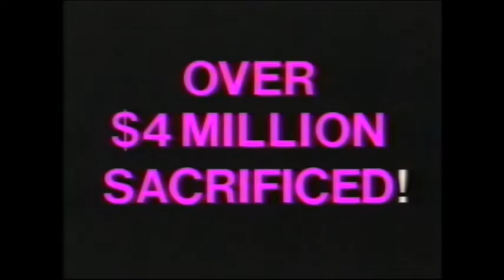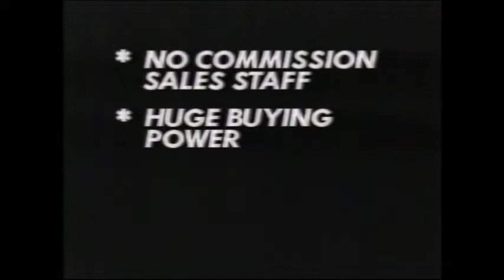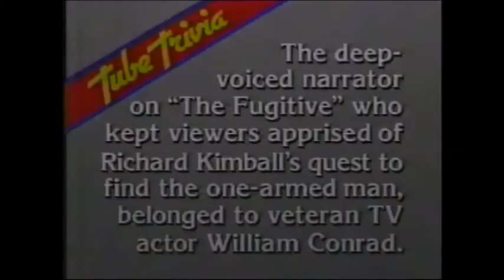KVOS TV Commercial Break (possibly summer 1988) Part 1/2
PLEASE DO NOT ASK ME IF I HAVE ANYTHING SPECIFIC. I'm currently in the process of getting 28 VHS tapes I've held on to digitized. I don't know what's on most of them, but they should mostly be stuff recorded from Canadian television between the 90's and mid 2000's. I plan on uploading commercial breaks and any potential lost media pieces.

The last part of tape 7 goes to a little over an hour on KVOS TV. I couldn't figure out a date, but based on the 35th anniversary of KVOS that they mentioned, plus the commercials that mention "back to school", I would place it around summer 1988.

Parts of two old shows were recorded. The ending of an episode of The Millionaire (season 1, episode 1 "The Amy Moore Story") and The Fugitive (season 1, episode 1 "Fear In A Desert City"). If anyone can identify when this would have been recorded, please let me know.

1st Commercial Break (partial):

0:00 Jody Bergsma invites you to see her paintings at her gallery and the newest location at Bellis Fair mall
0:25 Dairyland Cottage Cheese. Montage of people hype as hell to eat cottage cheese. Very typical, upbeat earlier 90's music.

2nd Commercial Break:

0:56 1890 Emporium. A furniture store that's going out of business. This one's pretty funny. "1890 EMPORIUM QUITS! OVER $4 MILLION SACRIFICED! LIQUIDATING HUNDREDS OF QUALITY DAYBEDS *shot of ugly looking doll bed* OAK ROCKERS DIRT CHEAP 56 BUCKS *ominous picture of chair in a black void* 1890 EMPORUM QUITS FOREVER!"
1:28 Unimax. I have no idea what this is. Some kind of marketing scheme?
1:58 Magic Mushroom by Air Wick. HAHAHAHAHAHAHA! Women with annoying voices and a wormy looking man try to sell you an air freshener that looks like a chode mushroom. Comes in several colors. There's no way this product couldn't sell itself.
2:28 The credits for the episode of The Millionaire. I left them in because there's a KVOS voice over.
2:48 Short bumper showing what would be airing later on KVOS (The Untouchables, Kojak and Ironside). A logo for the 35th anniversary of KVOS is shown. 60's/70's type music plays.
2:59 Willy & Larry 99.3 The Fox. They start the ad with an Elvis song that I'm sure is probably going to upset the copyright detection. They talk about how they heard the news of Elvis's death from KVOS.
3:59 Another bumper for KVOS's 35th anniversary. It mentions the sponsors, Benndorf Verster and Kern Chev.Olds.

The Fugitive begins.

1st Commercial Break:

4:09 Middle aged people give their vague memories of KVOS
4:39 United Buy & Sell Service. The mention of Back To School furniture places this around late summer time.
5:09 Don Percy and Friends on CISL 650. Don Percy wakes up a man in his bed at 6am while Douglas Miller is inside a woman's closet and wearing his best yellow sweater vest.
5:40 Kern Chevrolet Oldsmobile in Port Coquitlam B.C. Lots of stock footage of cars.
6:10 Broco Auto Glass in Coquitlam, New Westminster and Surrey. The Beck brothers, Fred and Merle, want you to bring your ICBC windshield claim to them to receive a voucher for various services. There's an adorable shot of one of them running some upholstery through a sewing machine. They also now do cellular telephones for your car. I'm skeptical that they had the rights to use the Beverly Hills Cop theme.
6:41 Whistler. A bunch of beauty shots of the area around Whistler. People skiing of course. Also advertising the new Whistler Express that will open "soon".
7:11 KVOS "Tube Trivia" about The Fugitive.